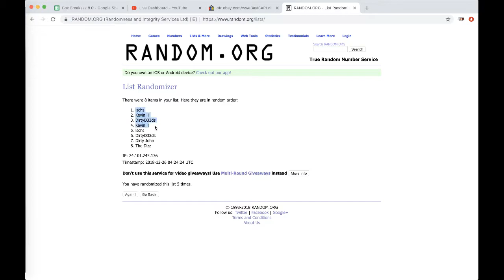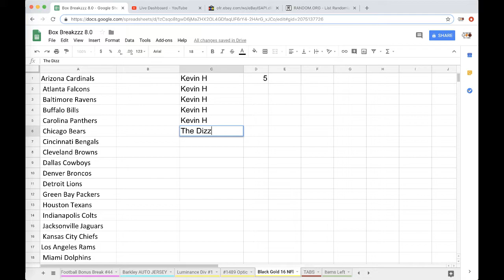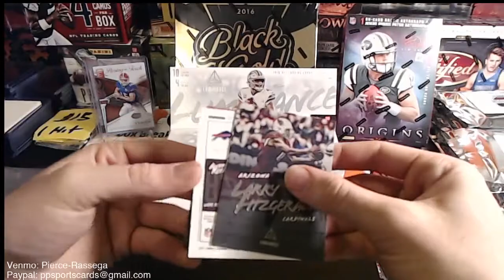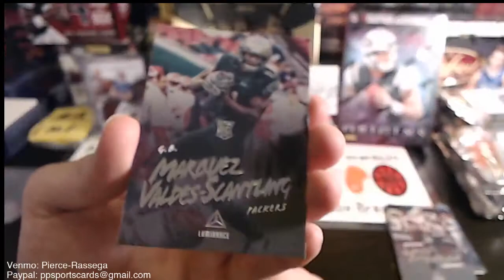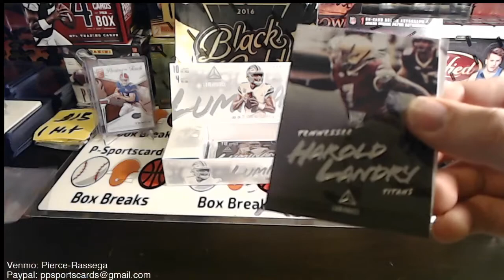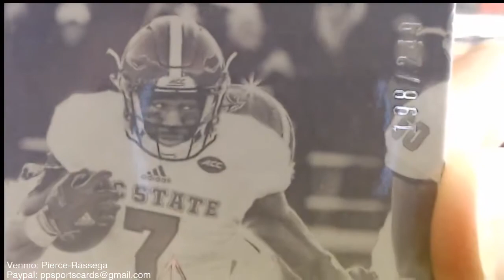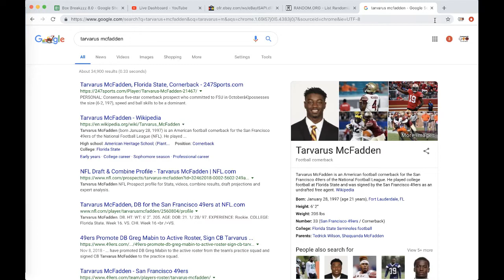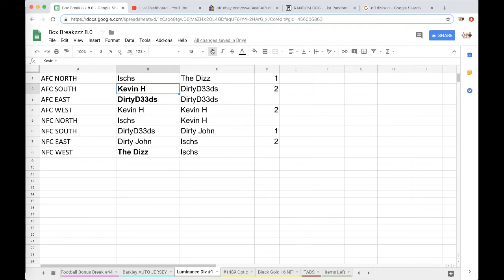2018 Panini Luminance Football Box Break Divisional #1